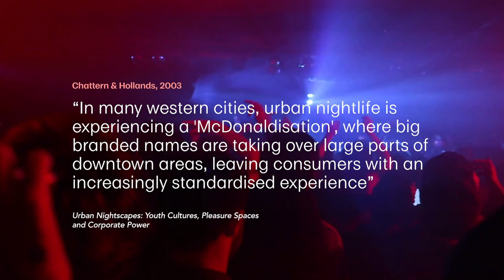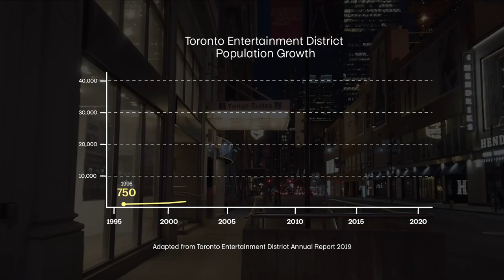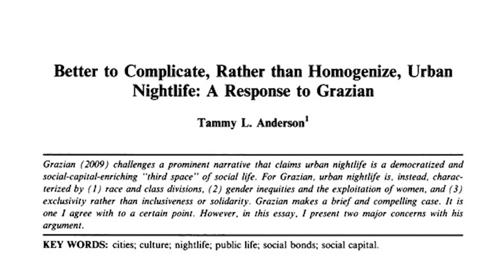Explore the demise of the nightclub and how nightlife could be revived post pandemic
It's pretty hard to physically distance yourself at a club, so it should come as no shock that the Covid-19 pandemic has the nightlife industry struggling, with many nightclubs at risk of closing down permanently.

But statistics show nightlife venues were already on the decline before anyone had heard of the coronavirus.

In this video, CBC columnist Uytae Lee explores how we can turn this pandemic into an opportunity to reimagine our nightlife for the better.

Credits:
Uytae Lee
Beulah Lee
Harry Olsen

Follow Uytae Lee on Twitter and Instagram: @uytaelee @aboutherevideos